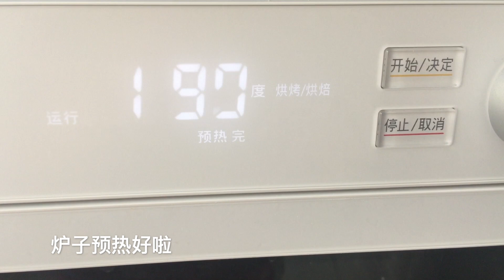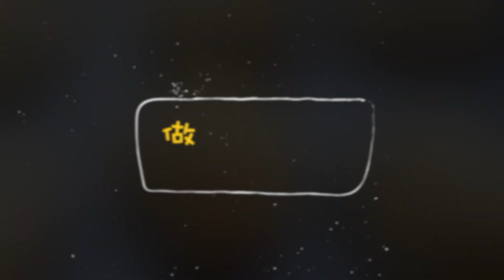鸡肉青椒韭菜饼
大青椒半个
鸡胸肉大约35克
韭菜4-5根
调料：盐，酱油，酒